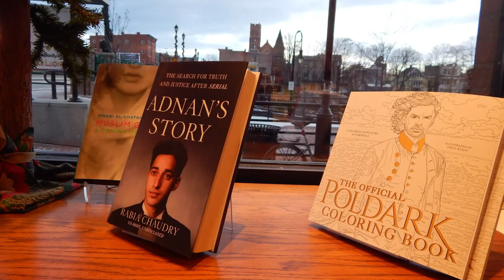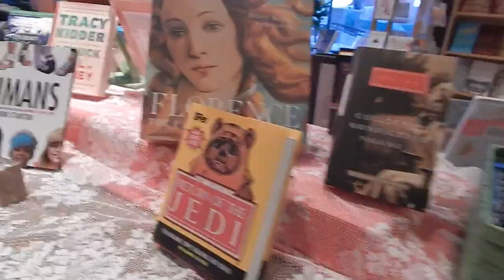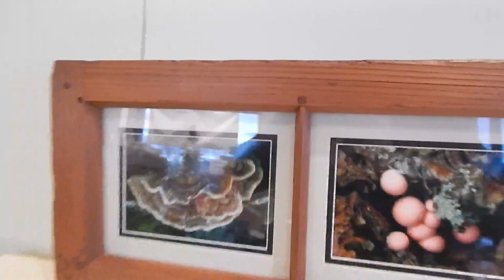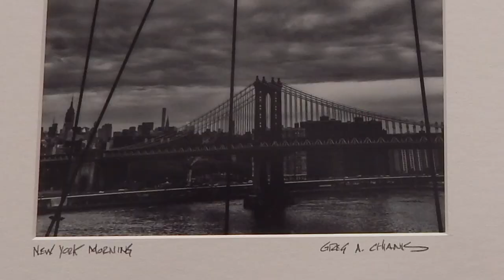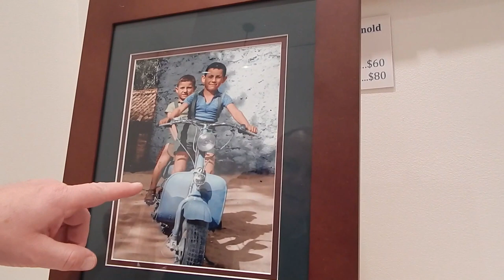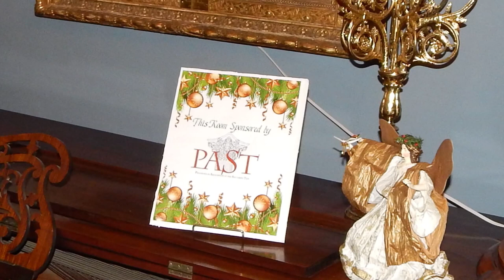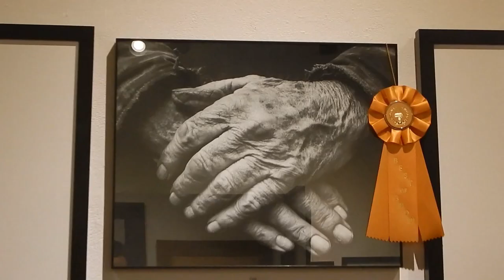First Friday InReview Binghamton, NY January 2017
First Friday InReview:  A show dedicated exclusively to the artists who participate in the First Friday ArtWalk in Downtown Binghamton.

January 2017
 Broome County Arts Council: Art by Windsor Whip Works & Music by Conor Murphy
 Phelps Mansion: John Carroll Landscapes & Impressionist Art
 Cooperative Gallery: Annual Bob Johnston Blind Submission Photography Contest
 RiverRead Books: First Friday Farewell, featuring Cellists from the Broome Philharmonic Symphony Orchestra